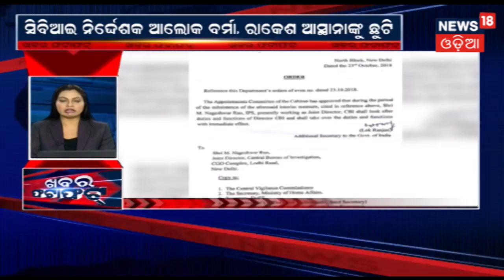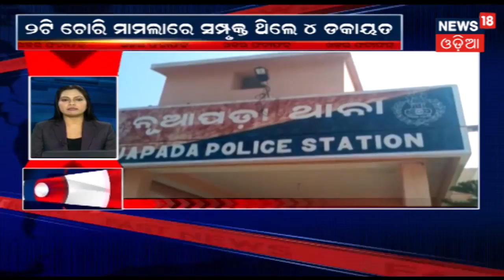KHABAR FATAFAT | 24 OCT 2018 | NEWS18 ODIA